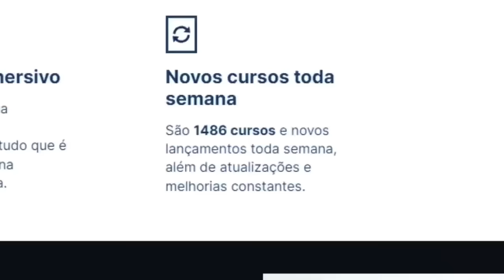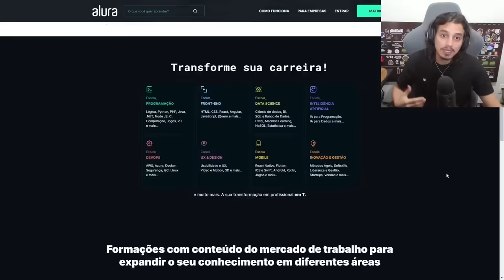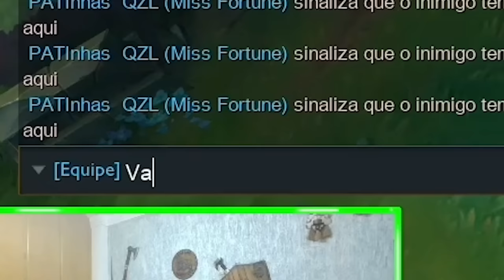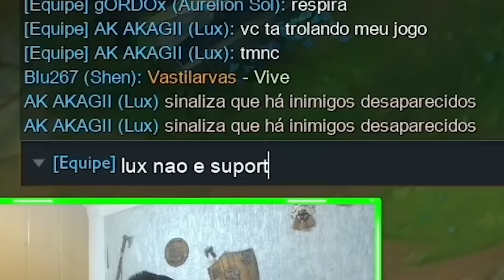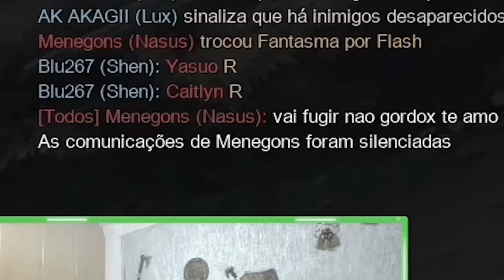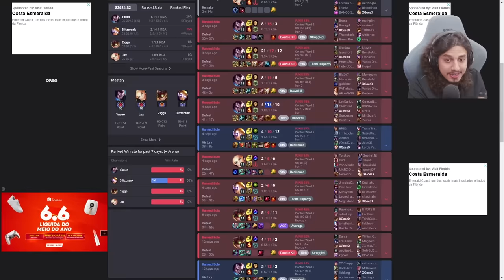ANALISEI O GORDOX E O MUCA EM UMA PARTIDA QUE DEU 100 KILLS